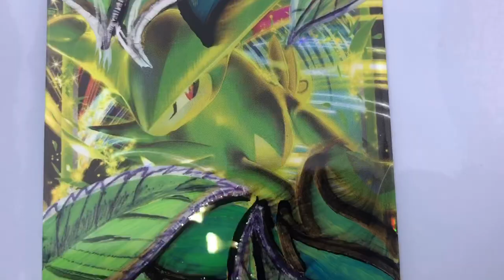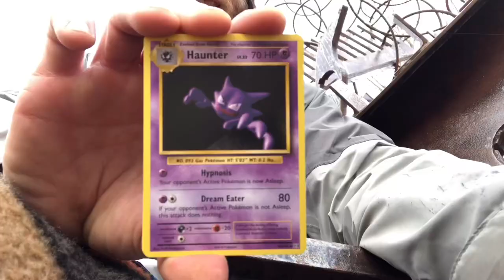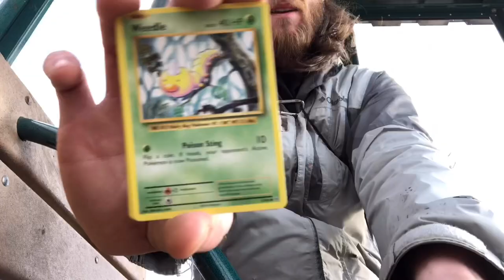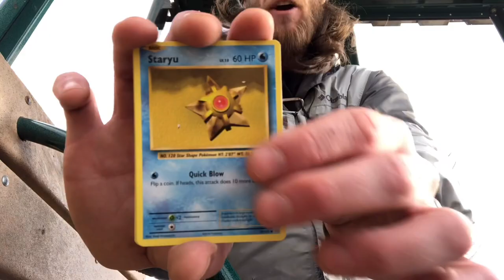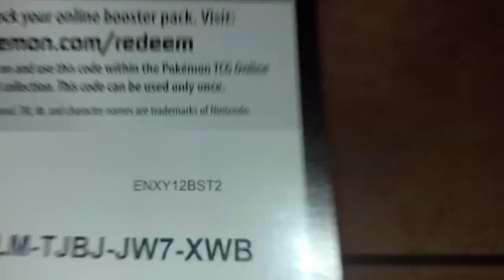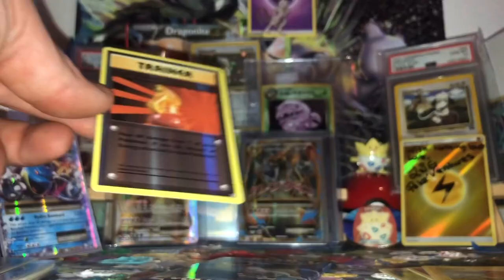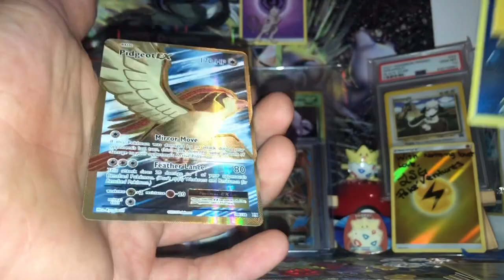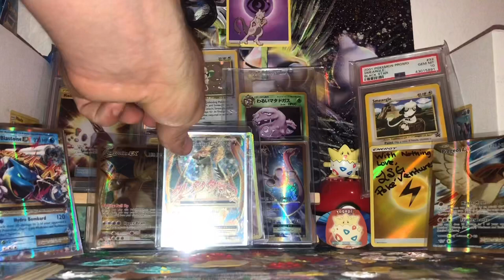Pokémon Evolutions Episode: 3 VLOG STYLE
First check me out on Instagram for some latest updates!

Today is the third episode of our Pokémon evolution series!
Except we’re doing a little bit different ventures, just a simple vlog !
Delivered some mail
Opened up some Pokémon packs of evolutions along the way!
We got some groceries, we got some brews.

A few skateboard tricks along the way!
We even checked out the music store, to see what was in there, tried out some banjos… Just a few little jams!
Those are too rich for my blood though but they played wonderfully!
Course in this town there’s 1000 different trains, all day!
And we gave out some code cards… If you’re wearing headphones I’m sorry, LOL

Had a lot of fun and didn’t really get too much luck in our packs until we got back home. Upon our return home we got some amazing mail from the pokee family!!
Link to the poker families Channel… Will be right here!

We then enjoyed some nice lunch when we get home… Kept a pretty silly the whole day let me know if you enjoyed that if not… Oh well sucks for you! LOL

But while we made our lunch we watch some awesome CJV Pokémon and his new video… Link will be right here!
Check that video out!

I recommend it it was absolutely hilarious!Went well with her lovely lunch!
After lunch and relaxing a little bit we finished off the right side of our first evolutions booster box!
But that was not enough!

I open the first pack of the left side of the booster box!!!

And we pulled some friggin fire! That last pack magic baby!
Nice way to end the video! And be sure to check out the other two videos of our evolutions mega series!

This will also I’ll be in a playlist called evolutions medical series!

I really hope you enjoy this video let me know what you like what you didn’t like… All the above, the feedback means a lot.

Have a beautiful day, night, evening, afternoon, mid afternoon, early morning, late evening, desk… Wherever you are in the world have a beautiful day!

See you guys tomorrow or something like that!

Bye-bye